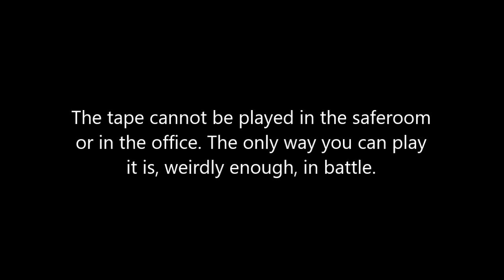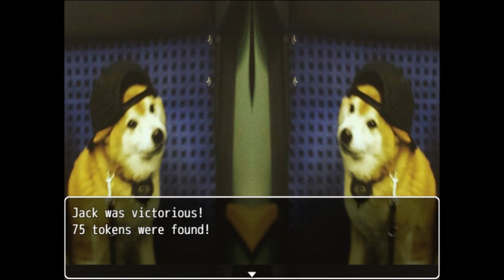The Mysterious Ball Pit Casette Tape (DSAF 2)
Something neat I found while fumbling around in DSAF 2.

Game: Dayshift at Freddy's 2